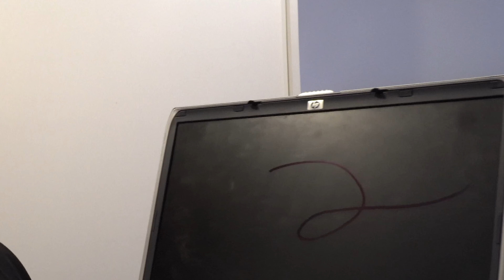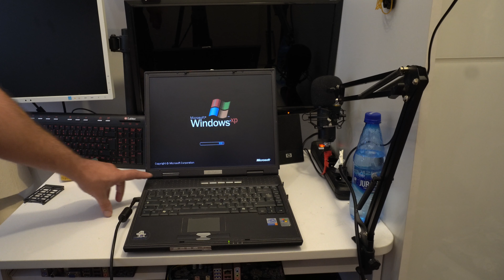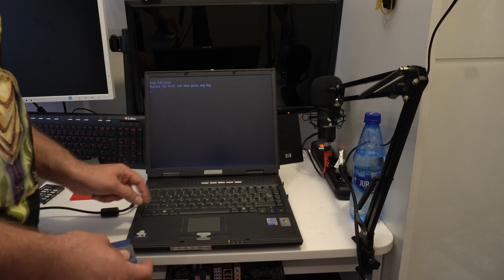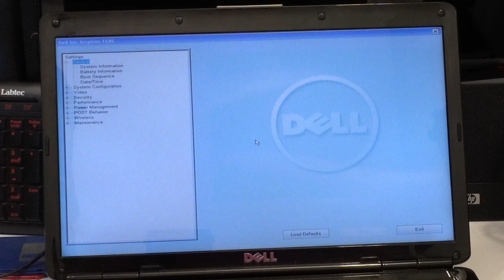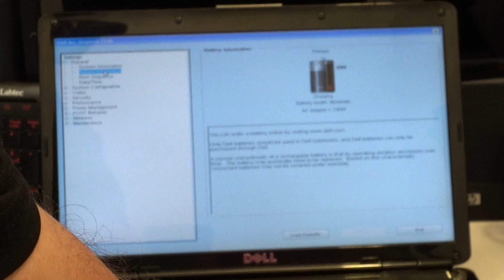Laptopy ze złomu z wbudowaną stacją DYSKIETEK - Ciekawy Retro Sprzęt z Pentium 4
Trzy przepiękne maszyny, Dell, HP, ASUS, - miały iść na żyletki, trafiły do mnie pod strzechę,
oj, widzę sporo zalet posiadając je w kolekcji i wiecie co?
Mam już naprawdę sporą kolekcję laptopów RETRO, czas zacząć je po kolei NAPRAWIAĆ, bo wiele z nich jest mniej lub bardziej uszkodzonych

Jeśli chcesz mnie wesprzeć, możesz mi postawić kawę, kawa sprawia, że do łba wpada więcej pomysłów i nie omieszkam o Tobie wspomnieć na swoim kanale:)